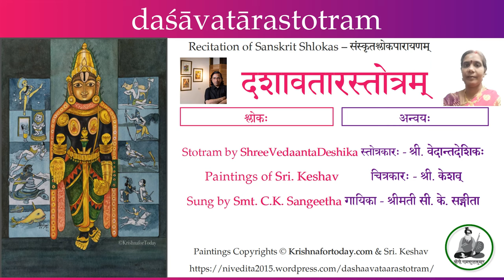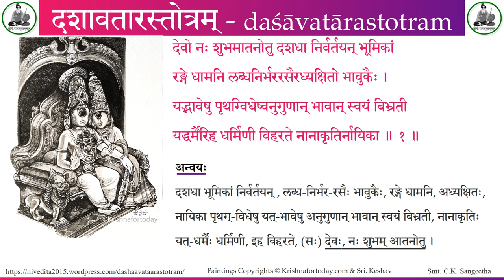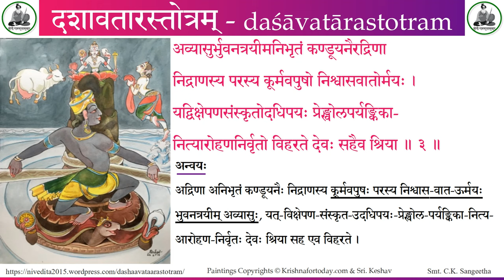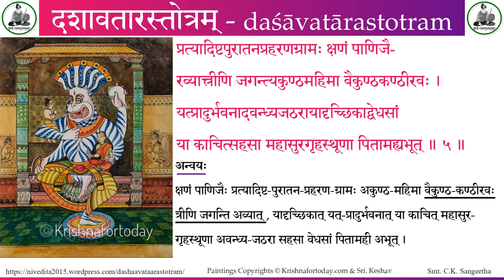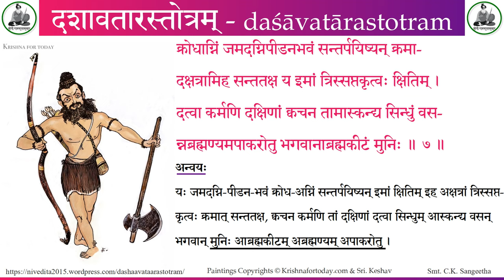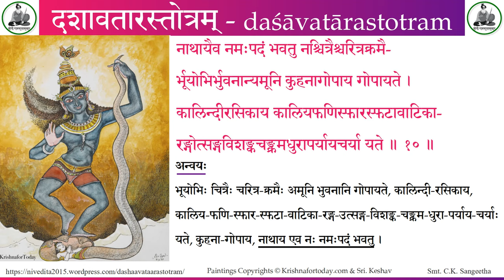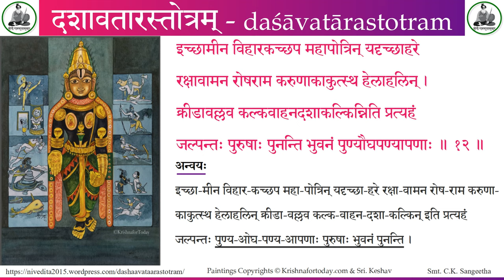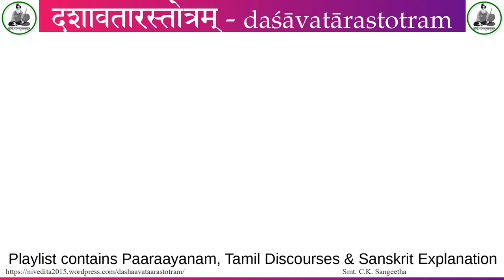Dashaavataarastotram - Vedanta Desika, Sung by C.K. Sangeetha, Paintings of Keshav, Shloka & Anvaya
Stotram by ShreeVedaantaDeshika
Singer - Smt. C.K. Sangeetha
Paintings of Sri. Keshav

This “Dashaavataara stotram” Playlist has
1. Explanation in Sanskrit by Smt. Sujatha Ramesh
with the Rendition of Smt. C.K. Sangeetha
and the Painting of Sri. Keshav
2. Explanation in Tamil by Dr. Sreeram Jaganathan
3. Paaraayanam by Dr. Sreeram Jaganathan
4. Rendition by Sow. Bhargavi & Sow. Shreemathi

स्तोत्रकारः - श्रीवेदान्तदेशिकः
गायिके - श्रीमती सी. के. सङ्गीता
चित्रकारः - श्री. केशवः

This video has the Anvaya -
Another video has Transliteration -

These pages contains Shloka, Padachcheda, Sandhi, Anvaya, Anvayarachanaa, Padaartha, Taatparyam, Chandas and Transliteration !